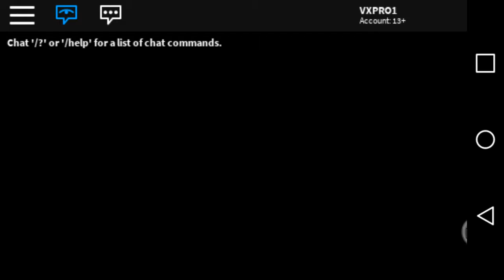Pokemon Brick Bronze